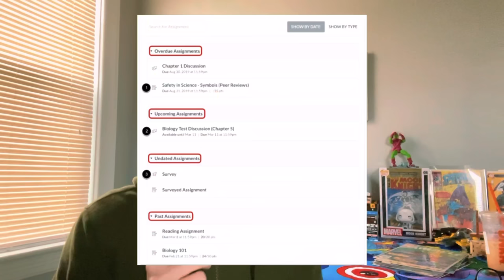The Most Unlucky Mutant Ever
A Boy wakes up to the worst power imaginable.